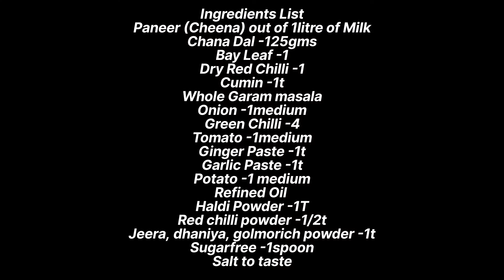| Paneer Kofta | Cheenar Borar Torkari | Cheena | Paneer |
Paneer Kofta